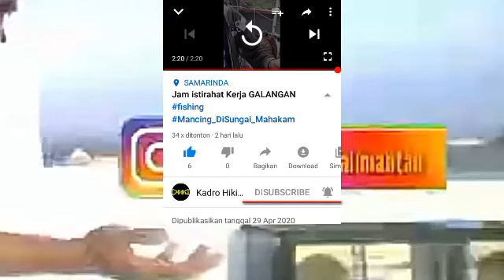Tutorial Cara Menjadi Subscriber Video Youtuber